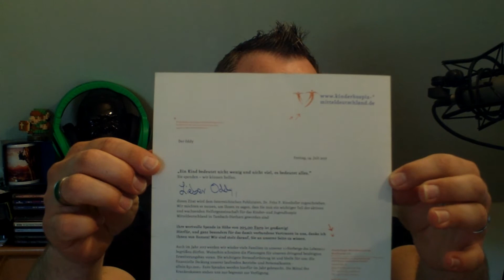24 Stunden Spenden Stream, DerOddy sagt Danke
Vielen Dank an die super Community,  es war ein Hammerstream.
Danke auch an alle Mods die tatkräftig geholfen haben.